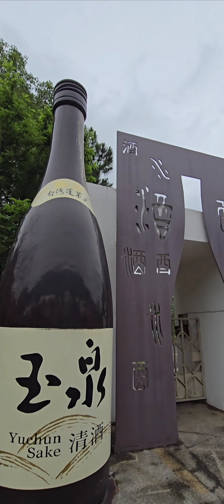桃園觀光酒廠-玉泉